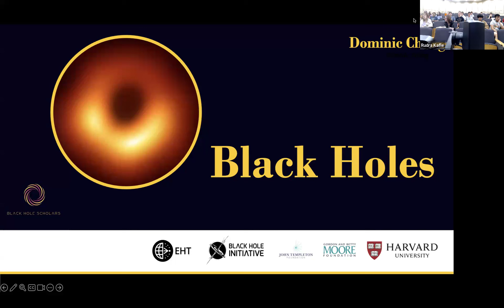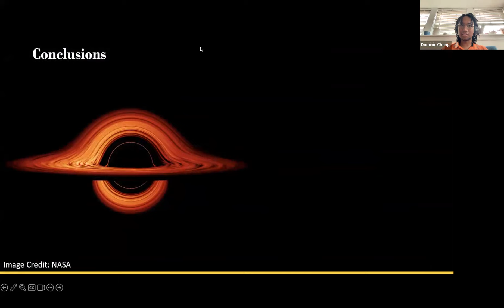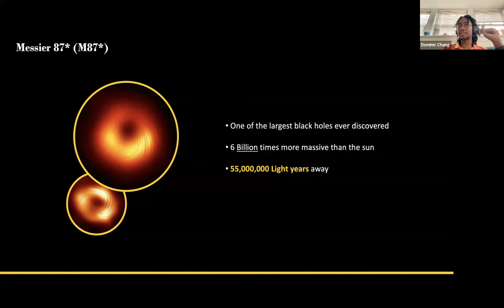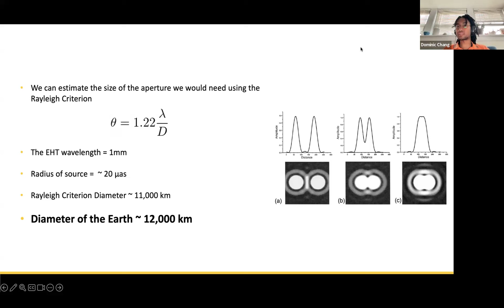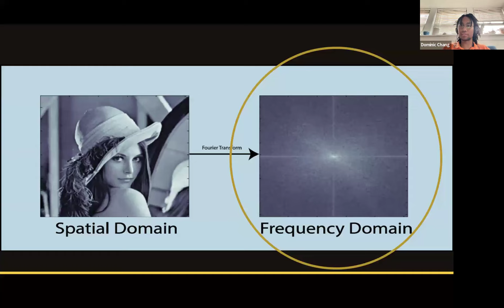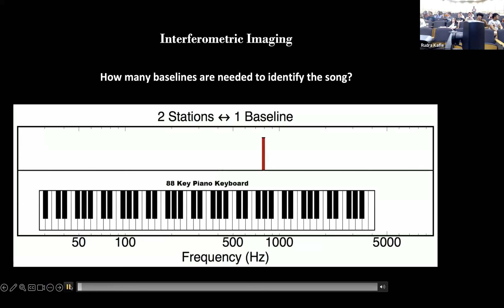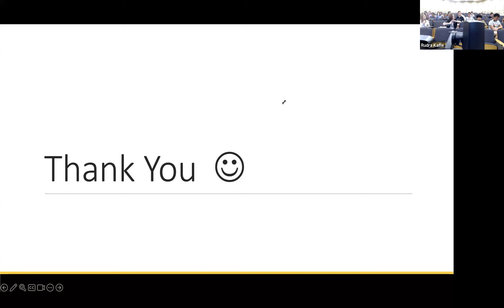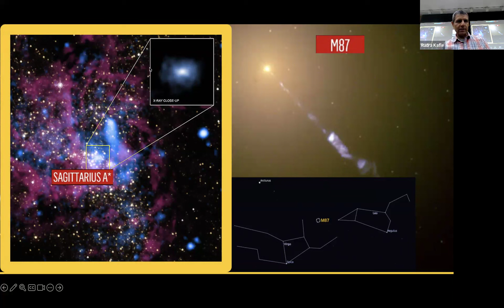Supermassive Black Holes and Their Imaging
This presentation was given virtually by Dominic Chang on July 29, 2024 to WPI Frontiers students in Advanced Modern Physics. Dominic Chang, a WPI alumnus, is a PhD researcher in Black Hole Initiative program at Harvard University.